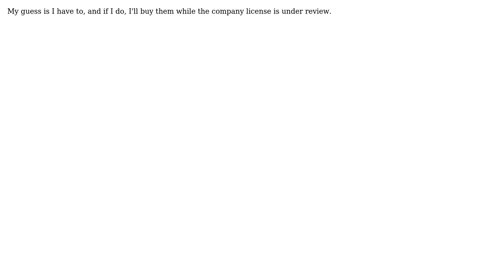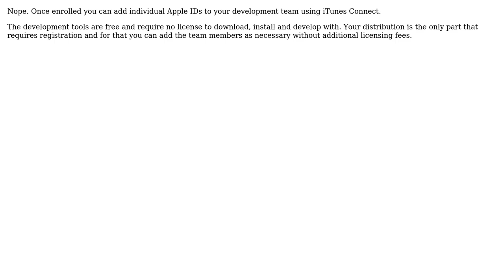Do I need to buy individual ios developer subscriptions for the members of my team, if I have a...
Software Engineering: Do I need to buy individual ios developer subscriptions for the members of my team, if I have a company subscription?

With thanks & praise to God, and with thanks to the many people who have made this project possible! You are responsible for your own actions.